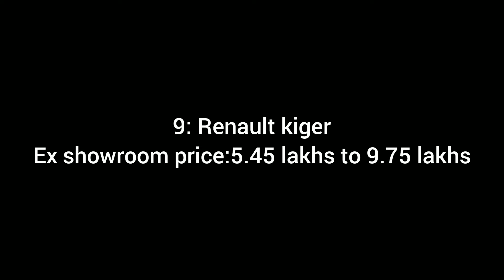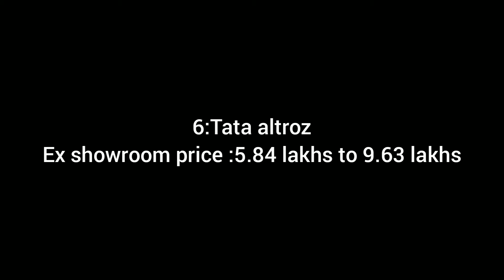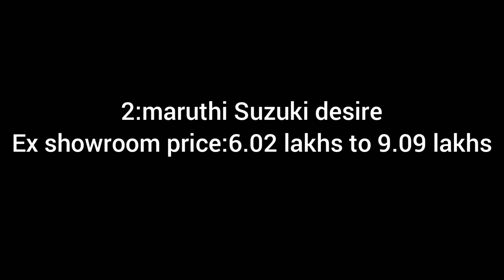Top 10 cars under 10 lakh part 1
chapters:
00.00:intro
00.20:video starting
03.20:outro